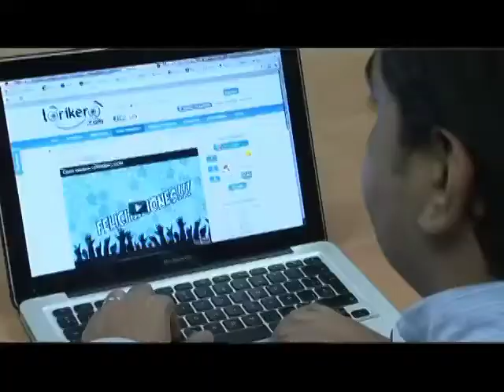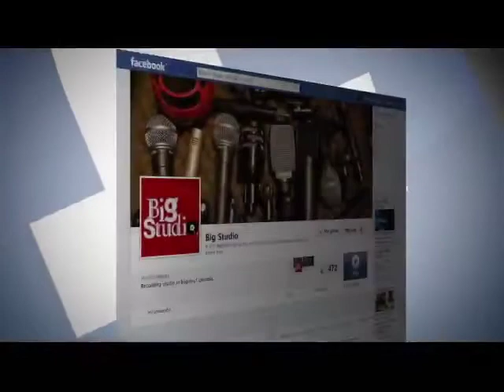Las Mipyme más productivas usando redes sociales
Numerosas empresas conocidas están sacando provecho  del poder de conectividad del social media para  mejorar la productividad, la innovación, la colaboración y  la reputación

La Web se torna humana, la información ya no se distribuye unidireccionalmente y las conexiones se multiplican. Todo esto hace que las empresas que quieren estar cerca de sus clientes busquen estar allí.